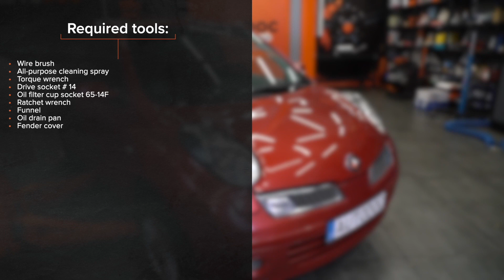Kaip pakeisti tepalo filtras ir variklio alyva NISSAN MICRA K12 [AUTODOC PAMOKA]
Kaip pakeisti tepalo filtras / alyvos filtras ir variklio alyva NISSAN MICRA 3 (K12) 1.4 Hatchback 2003–2010 [AUTODOC PAMOKA]

Alyvos filtrą ir variklio alyvą automobiliuose NISSAN Sunny III Schrägheck (N14) (Baujahr 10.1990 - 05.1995) / NISSAN Primera Hatchback (P10) (Baujahr 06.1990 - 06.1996) / NISSAN Note I (E11, NE11) (Baujahr 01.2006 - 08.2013) įprastai keičiami pagal identišką algoritmą. Tačiau gali būti tam tikri skirtumai, atsirandantys dėl transporto priemonės konstrukcijos ypatumų.

⚡ Visi vaizdo įrašai ir PDF instrukcijos apie NISSAN MICRA (K12) autodalių keitimą: atsisiųsk ir žiūrėk AUTODOC CLUB

0:00 — NISSAN MICRA K12 – tepalo filtras / alyvos filtras ir variklio alyva: išsami keitimo pamoka
0:32 — Atsukite nupylimo kaištį.
1:35 — Sumontuokite naują alyvos filtrą.
2:28 — Įpilkite alyvą į variklį per įpylimo angą.
2:41 — Patikrinkite alyvos lygį matuokliu.
3:19 — Kelioms minutėms užveskite variklį.